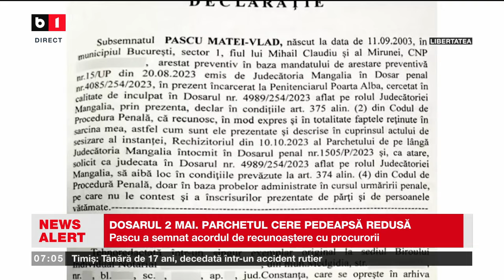DOSARUL 2 MAI: PARCHETUL CERE PEDEAPSĂ REDUSĂ_Știri B1TV_14 mai 2024